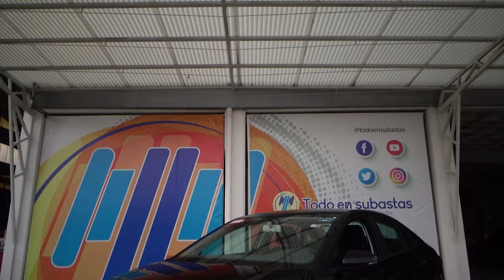Volkswagen / Virtus / 2020 - 11064